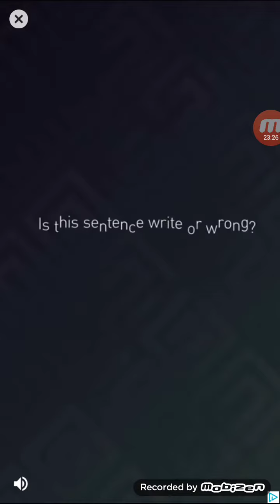My first case